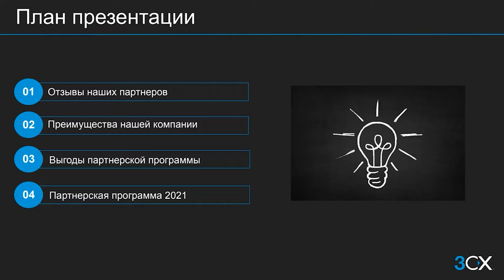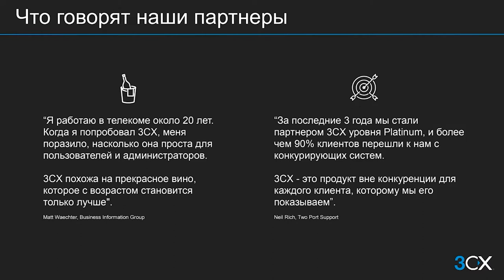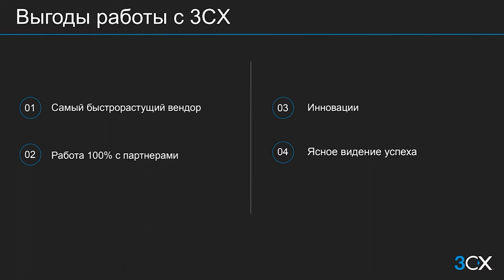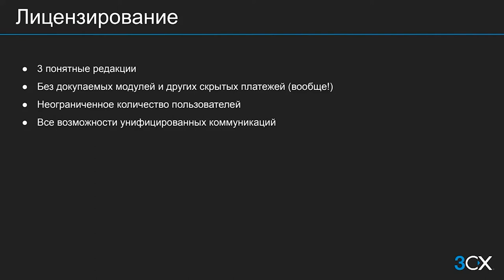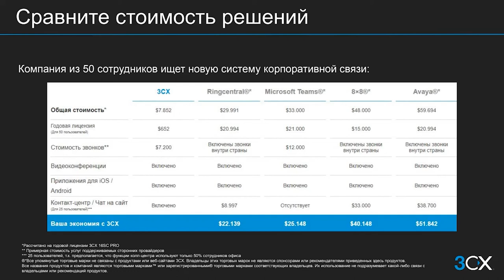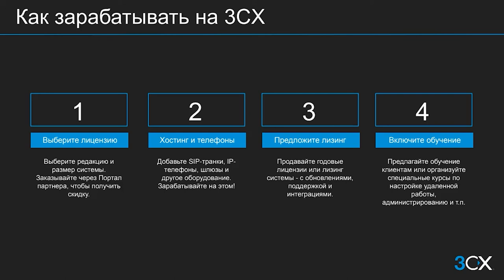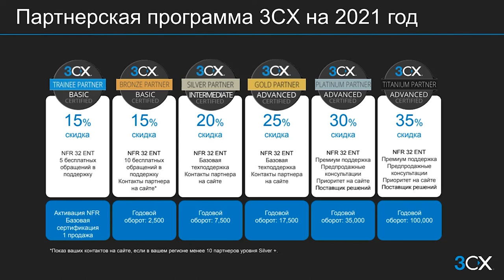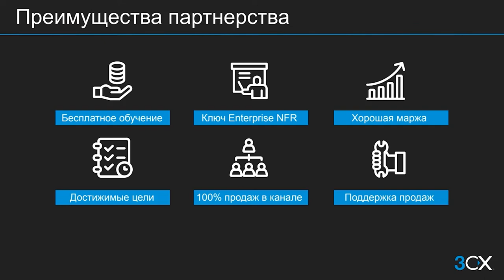Вебинар "Партнерство с 3CX"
Пятый вебинар из новой серии коммерческих вебинаров компании 3СХ на русском языке. В этом вебинаре рассматриваются преимущества 3CX как вендора, преимущества работы с 3CX для партнера, способы повышения продаж 3CX, а также партнерская программа 3CX на 2021 год.